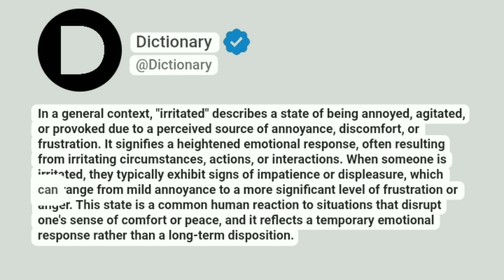Irritated Meaning In English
In a general context, "irritated" describes a state of being annoyed, agitated, or provoked due to a perceived source of annoyance, discomfort, or frustration. It signifies a heightened emotional response, often resulting from irritating circumstances, actions, or interactions. When someone is irritated, they typically exhibit signs of impatience or displeasure, which can range from mild annoyance to a more significant level of frustration or anger. This state is a common human reaction to situations that disrupt one's sense of comfort or peace, and it reflects a temporary emotional response rather than a long-term disposition.